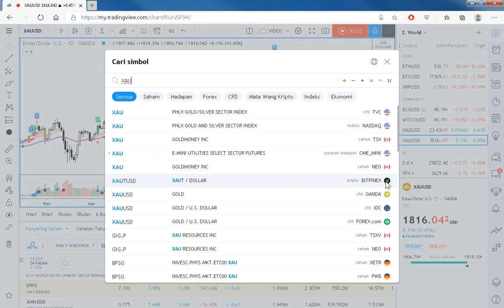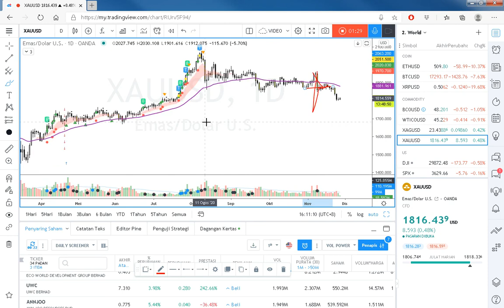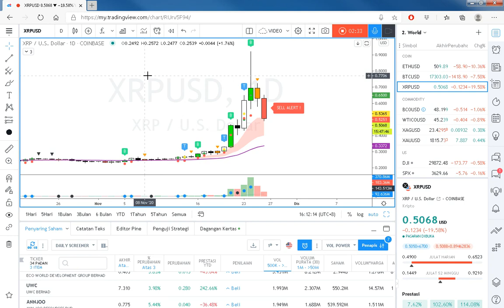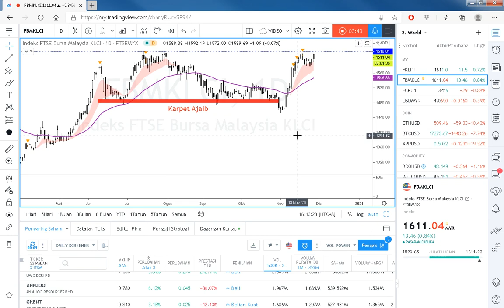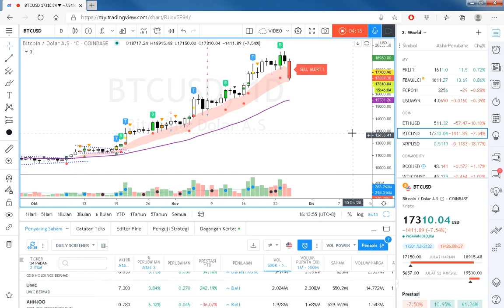Untung la sapa ada Tradingview !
Jalan-jalan melawat dunia tanpa sempadan..

SERTAI GROUP WHATSAPP SAHAM FY SECARA PERCUMA HUBUNGI 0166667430

Hubungi FY di Wasap!

Suruhanjaya Sekuriti
Seminar Saham FZTH kami diiktiraf Bursa Malaysia
Blog saham FY telah melebihi 3.5 juta pengunjung